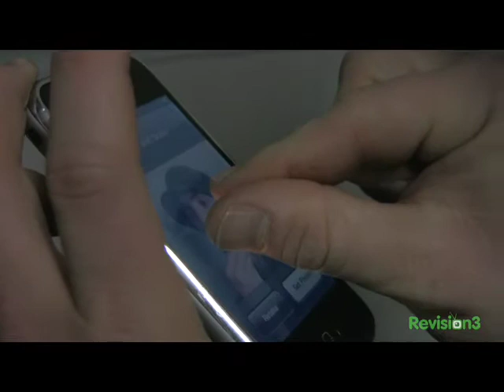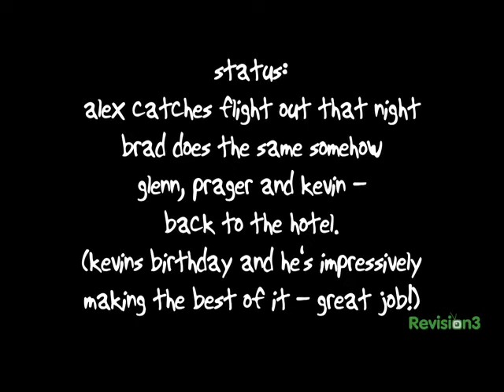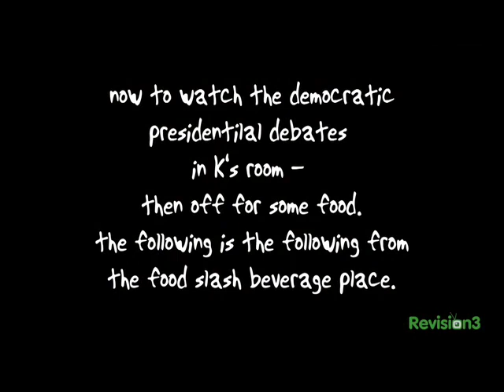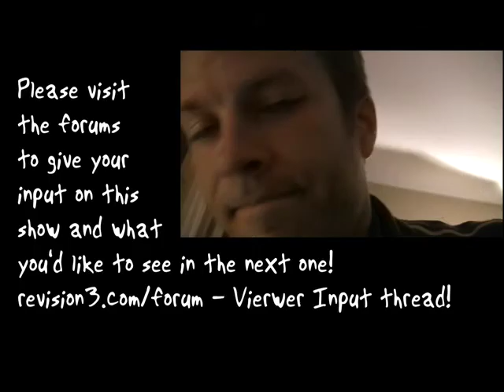Diggnation St Louis behind the scenes - part2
Part 2 of the behind the scenes of a live Diggnation.